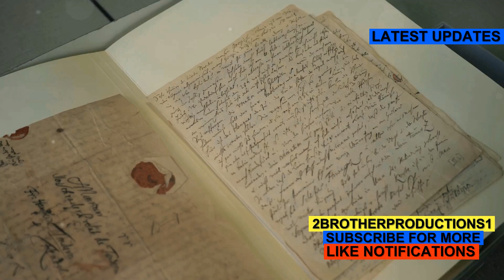Document Master GRE Vocabulary